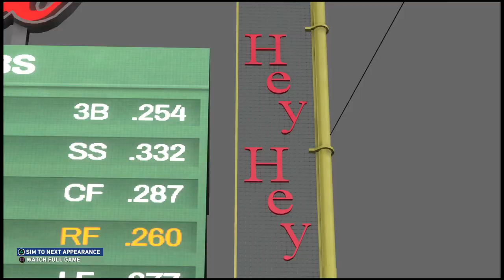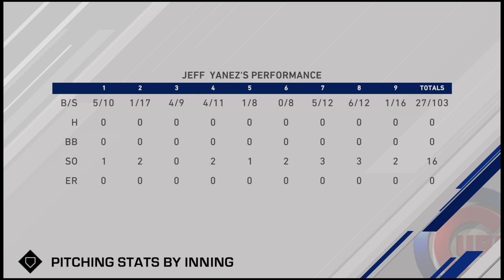MLB® The Show™RTTS Perfect game!!